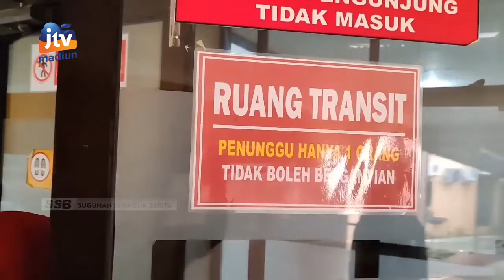MAGETAN - Silpa Capai 363 Miliar, Bupati Klaim Anggaran Covid Tak Terserap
Silpa anggaran tahun 2021 di pemerintah kabupaten magetan cukup tinggi yaitu mencapai 363 miliar rupiah. Bupati magetan suprawoto mengklaim tingginya silpa anggaran karena banyak anggaran untuk covid yang tidak terserap saat kasus covid menurun.